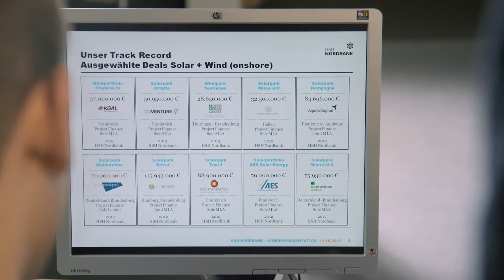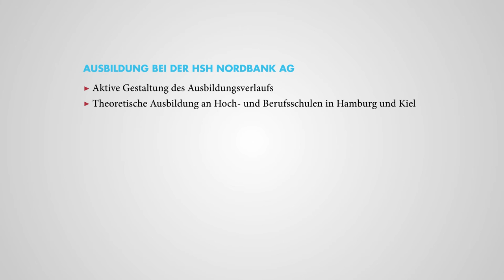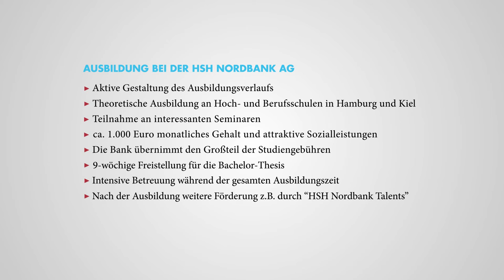"Trailer" - HSH Nordbank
Kunde: HSH Nordbank
Regie: Knut Post
Agentur: interne Marketing Abteilung